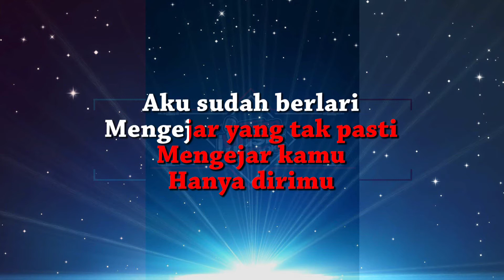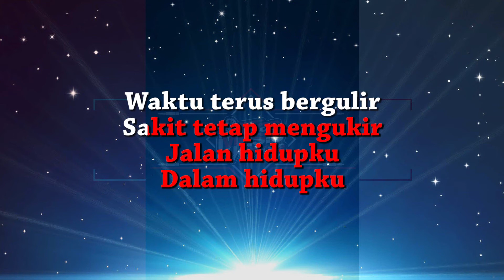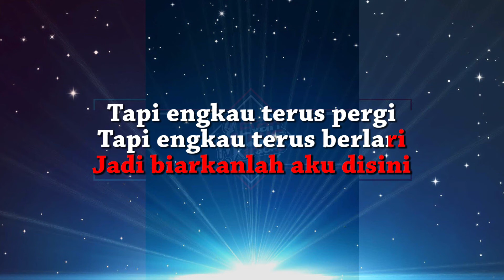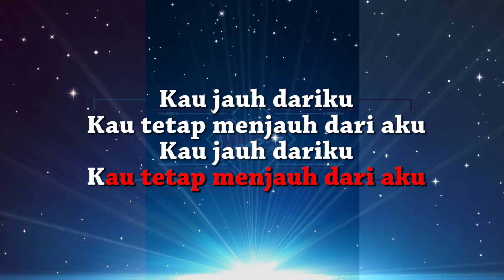Nidji - Biarlah | Karaoke | Lyric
Original Music By :
Nidji - Biarlah